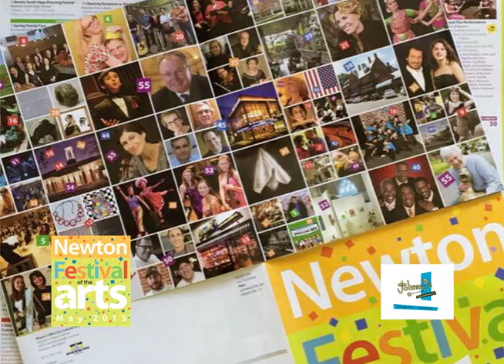NewtonArtsFest, Johnnys Dinner and Music Tuesdays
NewtonArtsFest, Johnnys Dinner and Music Tuesdays nights, no reservations needed. for tickets. 20% of all proceeds supports Newton Festival of the Arts. Karen Masterson, owner, Johnnys Luncheonette.